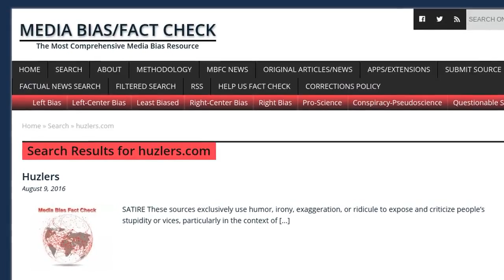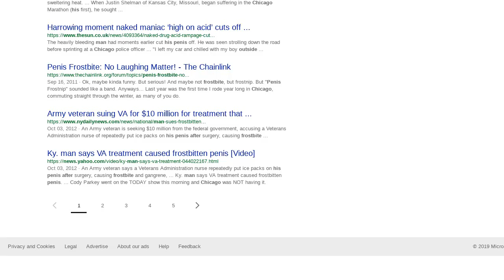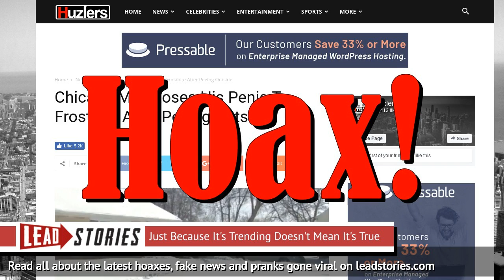Fake News: Chicago Man Did NOT Lose His Penis To Frostbite After Peeing Outside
Did a Chicago man lose his penis after peeing outside in the freezing winter temperatures currently gripping the city?